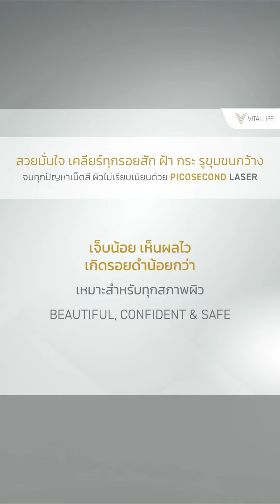พิโค่เลเซอร์ PicoLaser นวัตกรรมแห่งการ